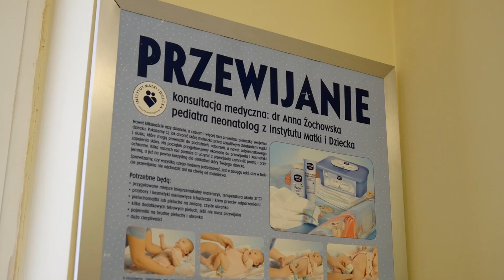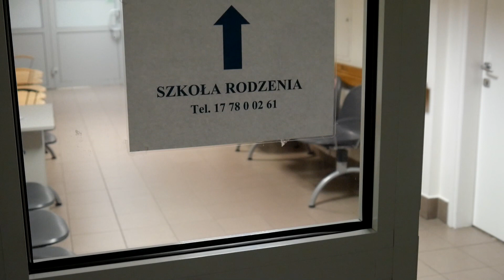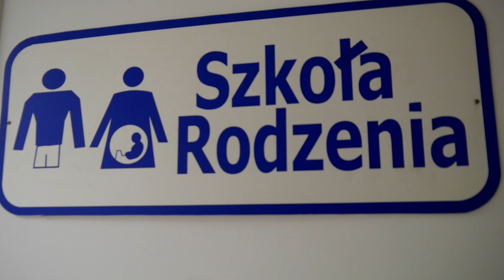Szkoła rodzenia w mieleckim szpitalu